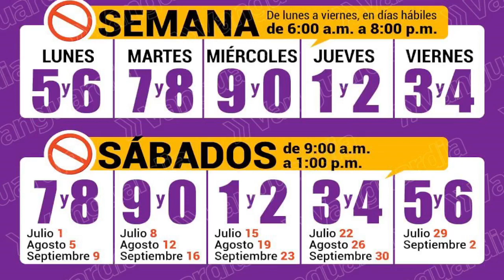2023 07 27